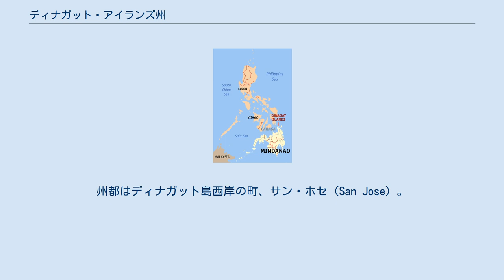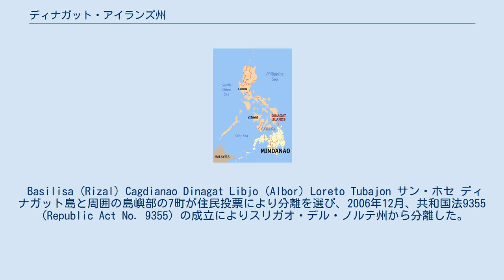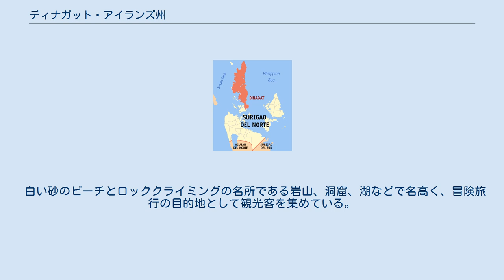ディナガット・アイランズ州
ディナガット・アイランズ州 ディナガット島 ディナガット・アイランズ州（ディナガット・アイランズしゅう、Province of Dinagat Islands）は、フィリピン南部ミンダナオ島北東沖にあるディナガット島とその周辺諸島を範囲とする州で、カラガ地方（Caraga, Region XIII）に属している。
州都はディナガット島西岸の町、サン・ホセ（San Jose）。
面積は802.12km2、人口は127,152人（2015年）。
 南にミンダナオ島本土のスリガオ・デル・ノルテ州、東はスリガオ海峡を挟んで東ビサヤ地方の南レイテ州、北はレイテ湾をはさんで東サマル州と海上で接する。
 主な島、ディナガット島は南北の長さが60kmで、レイテ湾とフィリピン海（太平洋）を南から分かっている。
 ディナガット・アイランズ州には、7つの基礎自治体（Municipality）がある。
都市（Independent cities）、市（Component cities）はない。
 Basilisa (Rizal) Cagdianao Dinagat Libjo (Albor) Loreto Tubajon サン・ホセ ディナガット島と周囲の島嶼部の7町が住民投票により分離を選び、2006年12月、共和国法9355（Republic Act No. 9355）の成立によりスリガオ・デル・ノルテ州から分離した。
2010年2月、フィリピン最高裁は、ディナガット・アイランド州が新しい州の創設に必要な人口や面積の基準を満たしていなかったとして州創設を無効とし、ディナガット島はスリガオ・デル・ノルテ州に再度吸収された。
しかし2011年3月、最高裁は州創設を無効とした前年の判決を覆し、共和国法9355とディナガット・アイランド州の創設が合憲であることを認めた。
 白い砂のビーチとロッククライミングの名所である岩山、洞窟、湖などで名高く、冒険旅行の目的地として観光客を集めている。